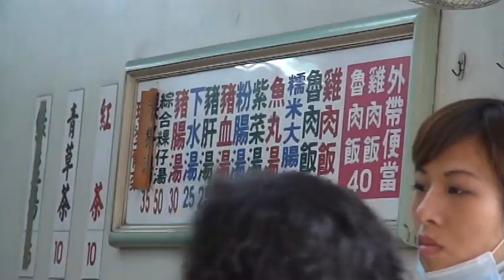嘉義文化路雞肉飯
真的是超好吃的..不像我們台東的雞肉飯肉都不怎麼好吃